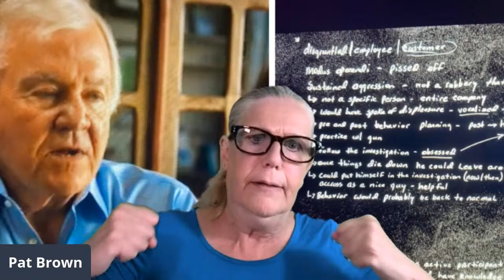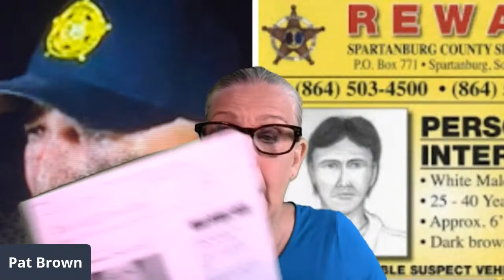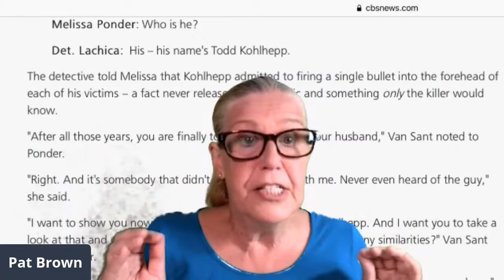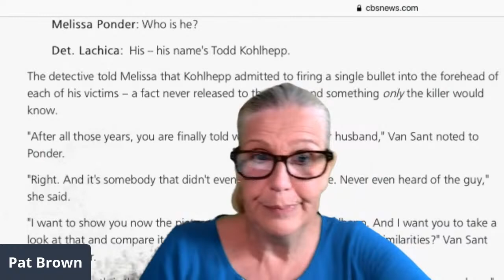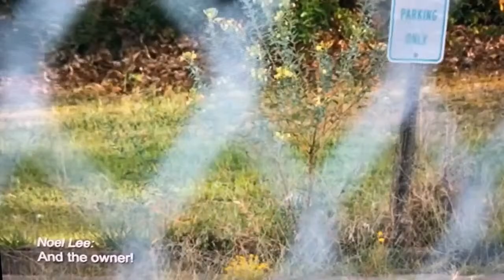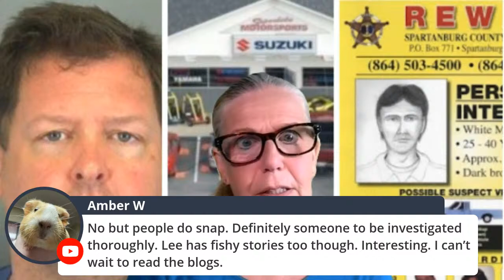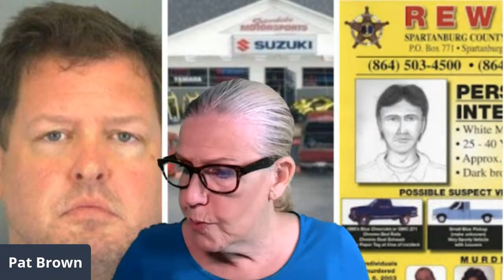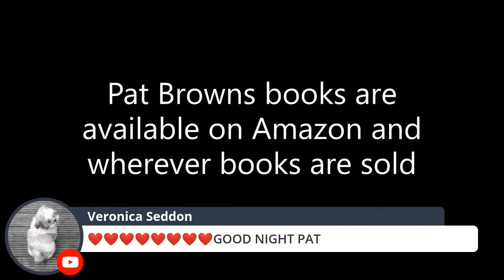The Superbike Mass Murderer was NOT Caught! The False Confession of Todd Kohlhepp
The Superbike Motorsports Mass Murder in Chesnee, South Carolina in 2003 went unsolved for 13 years until 2016 when serial killer Todd Kohlhepp confessed to the Superbike mass murder of four people, However, THAT confession is FALSE and I can prove it.

To read all ten of my blogs on the case for the details, please go here and, after reading this blog, scroll down for the links of all the other ones:

Hello all my YouTube friends! It is so great to have you as subscribers and I enjoy being able to communicate with you on the LIVE shows and in the comments! So much better than during my decade and a half on television!

Looking for a great mystery? Get my book “Only the Truth” for just $2.99 at Amazon!